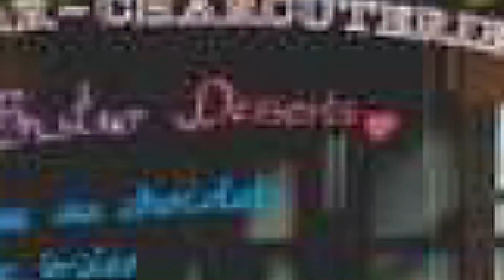Urbis Gestión Inmobiliaria te ofrece los mejores locales comerciales en Madrid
Te esperamos, en Gran Vía 56, Salamanca.